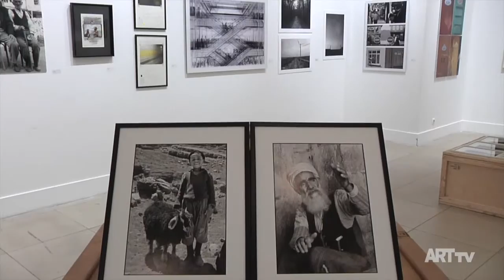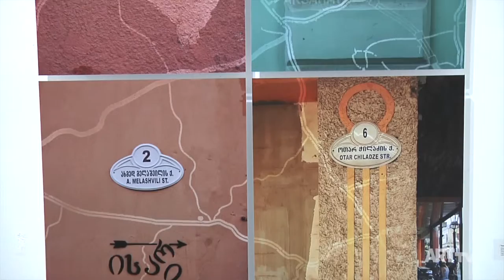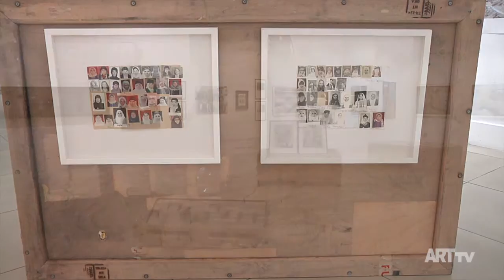Fikret Otyam | Fulya Sanat | ARTtv